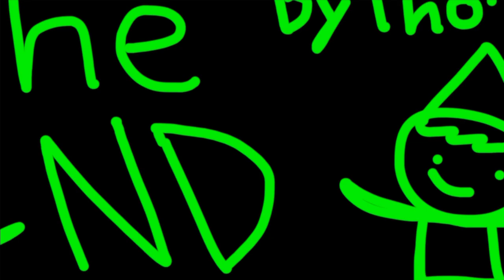TheThomasShow Official outro